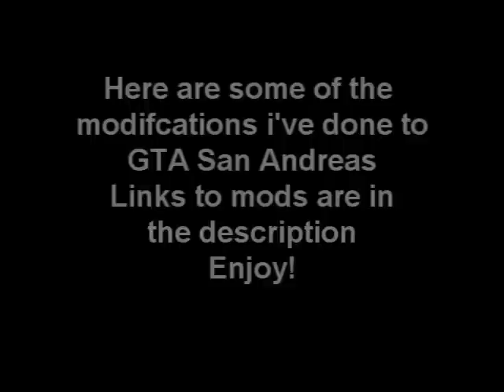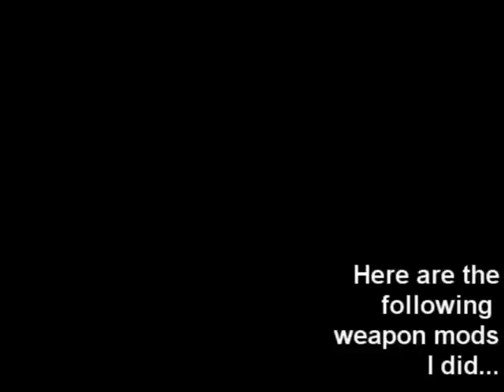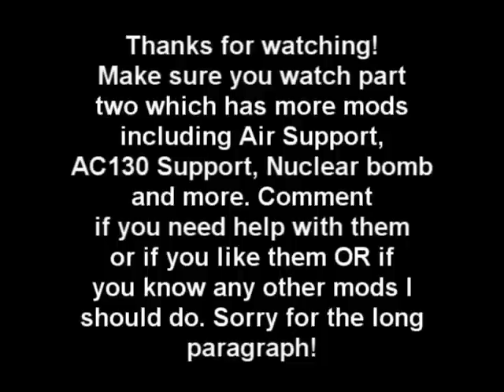GTA SA Favourite CLEO Mods Pt. 1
These are the mods I did to Grand Theft Auto San Andreas for PC. If you have PS2 then you can't do mods easily you need a mod chip or something like that but that's not what I'm talking about! If you want to get the mods the websites are listed below. BACKUP YOUR DIRECTORY BEFORE MODDING!

For mods such as the nuke, the air support, the barrage missiles and the cluster bombs the Hit Man mods do this:
2)When instaling make sure you tick install CLEO3 Libraries
3)When Sanny Builder 3 is installed if you go to your GTA SA Directory
in :C/Program Files/Rockstars/GTA San Andreas there is now a "cleo" folder.
4)When your done installing your desired CLEO3 mod, drag and drop the .cs file into the "cleo" folder! DONE!

1)Now for the mods like the F35 and car mods you need IMG Tool
2)Now open IMG Tool and go to file and open. Then go to your game directory/models/ and select gta3.img
3)Now once you download the F35 mod you see 2 files hydra.dff and hydra.txd
If you have car mods or any vehicle mod the .dff and .txd files are named after the vehicle they replace. Since F35 replaces a Hydra it is called hydra.dff and hydra.txd Ok now in IMG Tool you must find these 2 files. First sort all the files in img tool by name so it's easier to find. Now find the 2 files.
4)Now once you found them, right click on the .dff and click replace and then select the .dff from the F35 mod folder. Do the same with the .txd file.
5)DONE

Now for the AC130 you do the same as the F35 with the .dff and .txd and replace with beagle.dff and beagle.txd then put the AC130.cs in the "cleo" folder of your directory.

(CLEO3 mods are the airsupport, cluster bomb, barrage missiles, etc.
Sorry i forgot where to find the hit man mod it's on youtube somewhere just search around and it's in one of the descriptions.

That's basically how to do the mods I showed you. If your confused just look at readme's in the mods. The weapon mods are more complicated

Thanks to Ryosuke for his awesome mods!